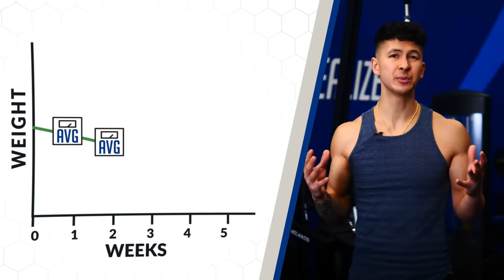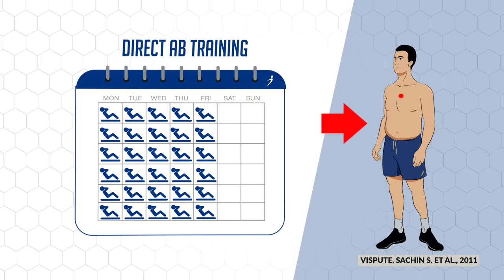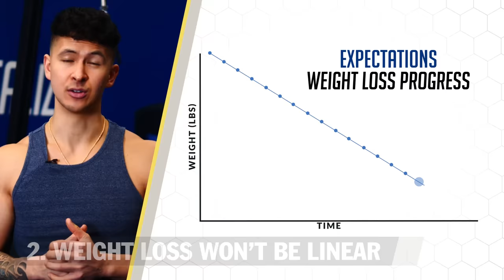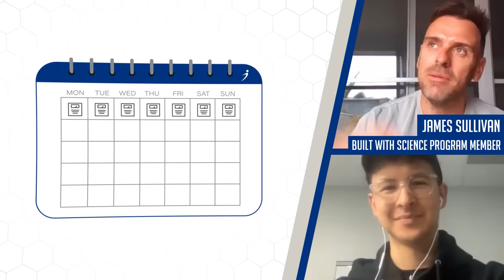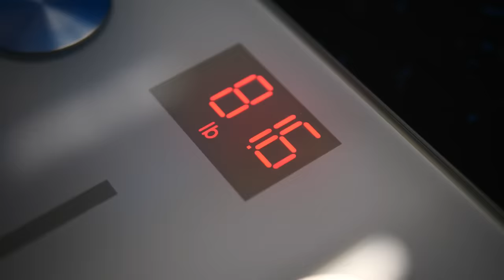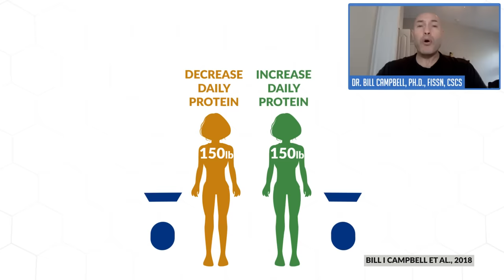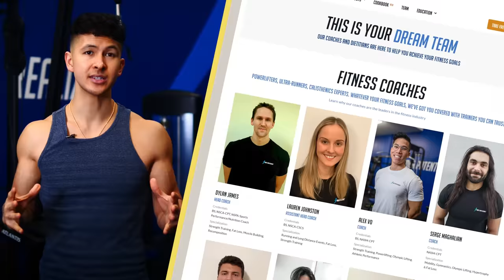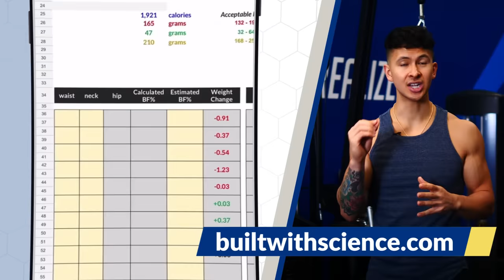4 Things NOBODY Tells You About Fat Loss (AVOID MISTAKES!)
Losing weight is tricky. It’s a proven fact that the vast majority of people who attempt a diet to lose fat fail. Despite the many reasons for this, what I’ve found both in the literature and with helping thousands of people successfully transform their bodies, is there’s 4 things that if people simply just knew of before dieting, would greatly increase their chance of successful weight loss. Today we’ll reveal what those weight loss tips are and how you can use them to your advantage to lose body fat.

First. Most people are unaware that not all body fat is created equally. Within our fat cells are two receptors, alpha and beta receptors. You’ll remember them as alpha for “awful” and beta for “beautiful”. This is because alpha receptors tell the body to store fat rather than burn it. Whereas beta receptors do the opposite and encourage fat to be burned off for energy. Where on the body do we have the highest density of these awful alpha receptors? For males, to protect our internal organs, they have the highest density within our belly fat and love handles. For women, for child bearing purposes, it tends to be around the hips and waist. This is what makes these areas so “stubborn” to lose fat from yet is where most of us starting a diet want to lose fat from first. Which then leads many of us to question, is there a “shortcut” to burning off fat from these stubborn areas? There isn’t. Instead, realize that only once you’ve lost enough fat cells from other areas of the body will your body start focusing on burning off your more stubborn fat cells for energy. Patience and consistency are keys.

Second: weight loss isn’t linear. Aside from knowing this, what else can you do? To start, we recommend all of our Built With Science clients to weigh themselves everyday using the same scale, first thing in the morning, after they’ve used the washroom but before they eat or drink anything. If you apply this you’ll still see some variation but it won’t be as big. Then, see what your average weight is for the week and compare those week to week. Be prepared for periods of 2-3 weeks where your weight just doesn’t budge or even increases. This is completely normal. However, in the event that your weekly weight hasn’t budged for at least 3-4 weeks, then that’s a sign it may be a good time to change something up.

Third of our weight loss tips. Weight loss doesn’t mean fat loss. Although the very low calorie, high cardio approach will help you lose weight quickly, most of the weight you do lose will be muscle rather than fat. The result? Pretty much just a “smaller” version of you - but with some of the negative side effects of muscle loss such as fatigue and hunger. To look and feel the way you really want, you need to lose fat while preserving or even building as much muscle as you can in the process. Focus on slow, gradual weight loss while also lifting weights regularly and prioritizing those workouts rather than just doing a ton of cardio. You also need a high protein intake. So to start, I’d recommend aiming to eat at least 0.8g/lb of your bodyweight in protein every day. If you’ve already been doing that, then experiment with increasing it up to 1.1g/lb of your bodyweight or even higher.

Finally, we’ve been talking a lot about weight and even went through the importance of weighing yourself consistently. But the weight scale doesn’t reveal all and it can get extremely frustrating when you’re doing everything right but you just don’t seem to be losing weight. This is why you need to look at other measures of progress. Our team of Built With Science coaches have every one of our clients not only weigh themselves regularly but also take progress pictures, keep track of their strength during their workouts, track their waist circumference, and monitor their physiological changes. If, for example, your weight isn’t budging yet your strength is improving, your waist measurements are decreasing, you’re feeling more energized and have made positive changes with your lifestyle then those are all signs that you're moving in the right direction.

When it comes to how to lose body fat, it’s important that you set up your diet optimally from the beginning and equally as important to know what to measure. That’s exactly why within our Built With Science programs we’ve not only created powerful custom tools for you to track your progress, but we’ve also designed them to automatically adjust the plan for you in the event that your progress slows down. To get access today, take our analysis quiz to discover what approach is best for you and your body below: